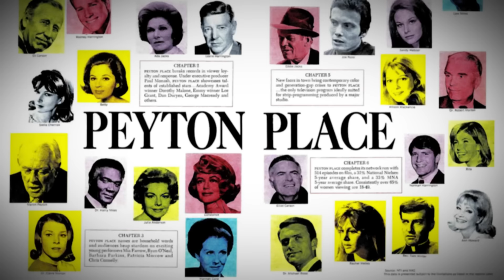Tragic Stories of Forgotten Hollywood Stars From The 1960s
Curious about the fates of Hollywood's brightest stars from the swinging '60s? Prepare to delve into a blend of success and sorrow as we reveal the most tragic stories of forgotten Hollywood stars from the 1960s. Brace yourself for a journey through fame, fortune, and heartbreaking downfalls like never before!